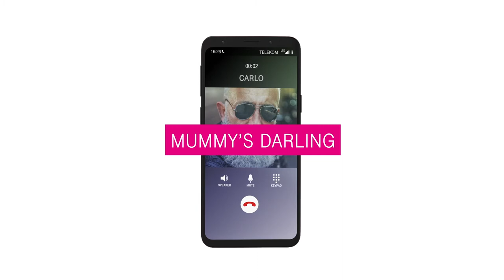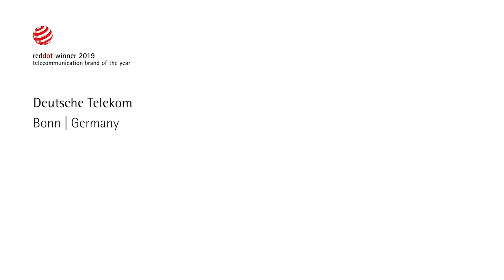Deutsche Telekom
“Life is for sharing.”: With subsidiaries in more than 50 countries, Deutsche Telekom is one of the world’s leading integrated telecommunications companies, providing the digital infrastructure for today’s and tomorrow’s society. From commercials, products like the fashion and accessories collection “Love Magenta” and plans to sponsoring and product placement, every aspect of Deutsche Telekom’s brand image is embedded in a consistently conceived corporate design.

Company: Deutsche Telekom AG
Founding Year: 1995
Headquarters: Bonn, Germany

Deutsche Telekom was awarded the distinction Red Dot: Brand of the Year in the industry “Telecommunication” in the Red Dot Award: Brands & Communication Design 2019. The film is part of the special exhibition “Analogue, Digital, Interactive: World’s Best Communication Design Awarded by Red Dot” in the Red Dot Design Museum Essen.